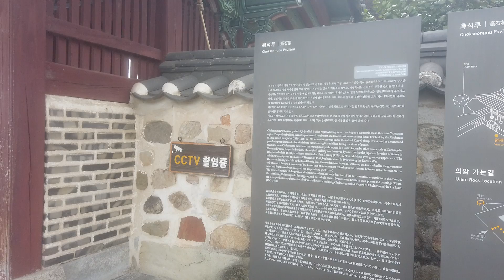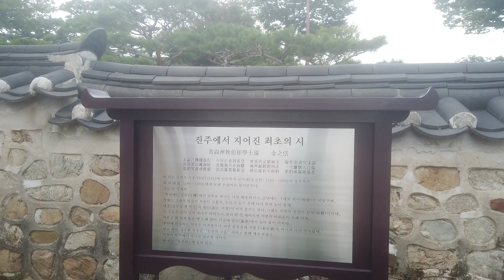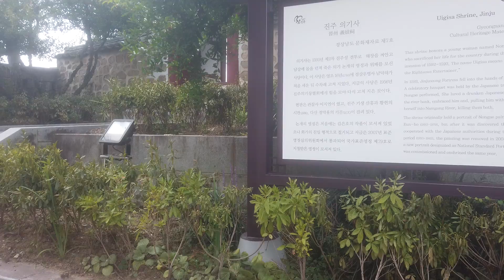DJI 0700(2021-진주삼천포)(13) 촉석루(의기사, 의암) 구경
진주성내 핵심인 촉석루를 둘러봅니다. 논개를 위한 사당인 의기사, 그리고 의암을 구경합니다. 그 전에 진주성에서 가장 높은 곳과 진주시가지를 둘러봅니다. 진주대첩과 관련된 비석들이 있습니다. 최근에 만든 '순절비'의 경우, 먼 곳에서 보느라 한자가 잘 해독되지 않았습니다.